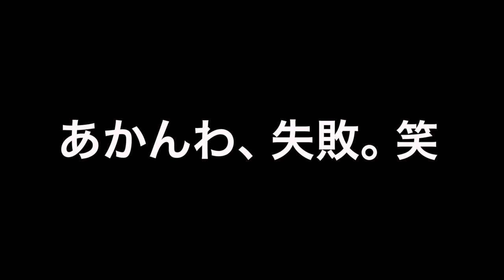【芸能人と一般人】話題のNreal Airに挑戦！【衝撃】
【NrealAir 発売記念特別番組】
あなたはどっちでなに見る？どこでなに見る？

期間限定公開なので急いで見てね！
めっちゃ面白いよ(^ ^)♡